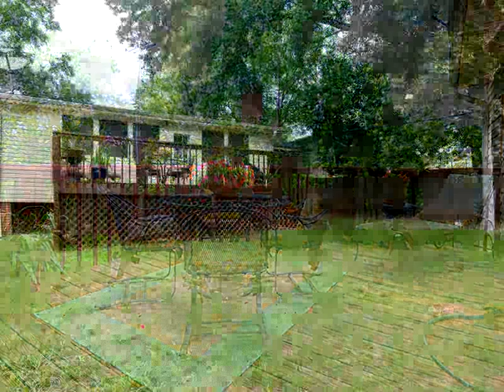Shreveport, LA Home For Sale - VirtuallyShow Tour #39859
309 WILDER Pl EXCELLENT HOME IN CONVENIENT LOCATION OF SOUTH HIGHLANDS * BEAUTIFUL ORIGINAL HARDWOOD FLOORS * KITCHEN COMPLETELY REMODELED WITH LARGE ISLAND * PLENTIFUL CABINETS AND COUNTERTOP SPACE * 2 LARGE BEDROOMS WITH A DEN, 3RD BEDROOM, WORKOUT ROOM, OR STUDY OFF THE MASTER BEDROOM * LARGE LIVING ROOM WITH HARDWOOD FLOORS * NEUTRAL COLORS * BATHS ARE UPDATED * STALL SHOWER IN MASTER BATH * GREAT DECK OVERLOOKS A NICE SIZED BACKYARD WITH PRIVACY FENCE * NICE LANDSCAPING AND SHADE OUTSIDE * 2-CAR GAR. *